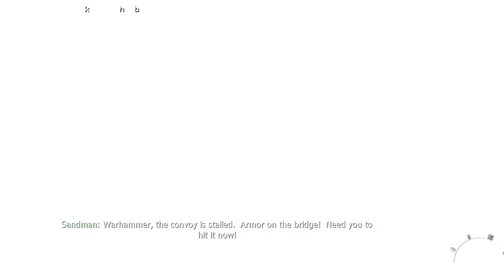CALL OF DUTY: MW3 - TOWER HAS FALLEN (IRON LADY)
Full gameplay walkthrough of Call of Duty: MW3 - Tower has Fallen (IRON LADY).